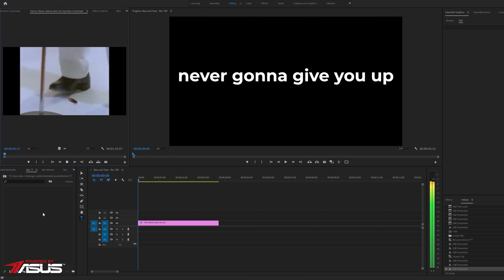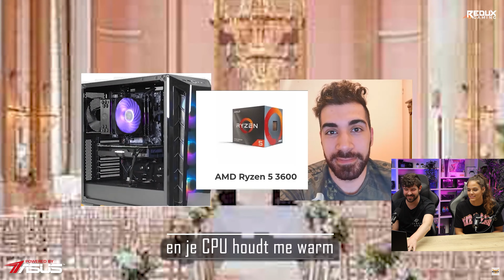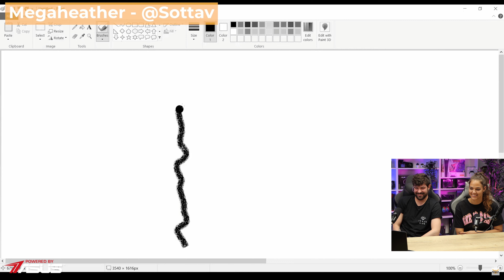Hoe WIN jij de Redux ASUS Challenge? - ⏰ 1 WEEK NOG ⏰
Hoe ziet een winnende video er nou eigenlijk uit? 🤔 Gijs en Pris kijken samen naar de finalisten van de eerste challenge.

Redux Gaming en ASUS geven samen drie gaming setups weg, waarvan twee INCLUSIEF POWERED BY ASUS TUF GAME PC, in de Redux ASUS Challenge. Maak de leukste video van minder dan één minuut en misschien win jij! Geen zin om een video te maken? In de giveaway maak je kans op muizen, toetsenborden en headsets en je hoeft je alleen maar in te schrijven.